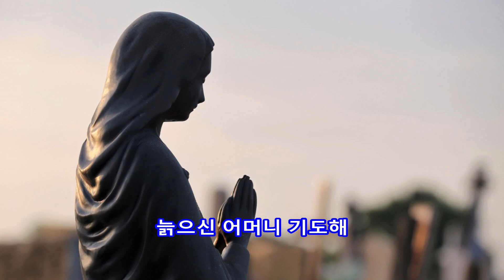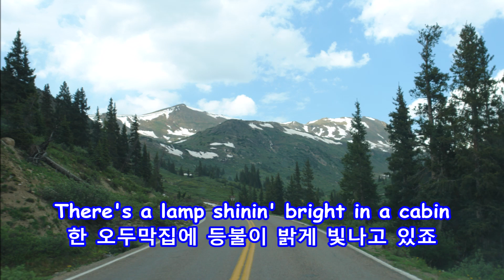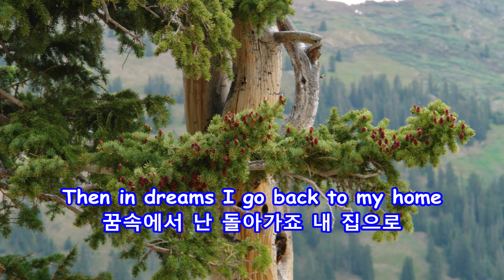산골짝의 등불(When it's lamp lighting time in the valley) - 숭실OB합창단 || Independence Pass, Colorado, 2006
산골짝의 등불 - 숭실 OB 남성합창단
When it's lamp lighting time in the valley